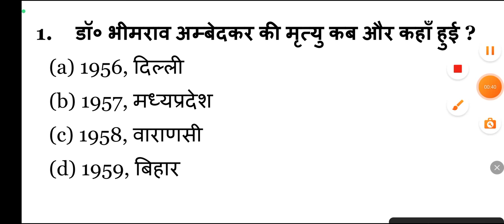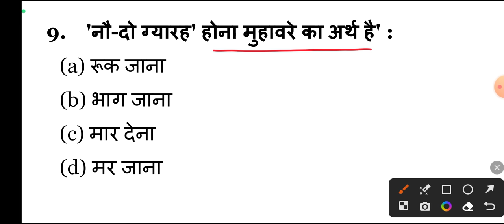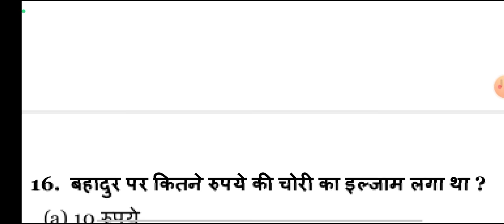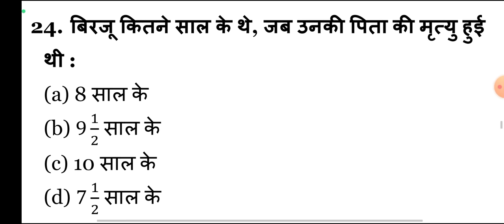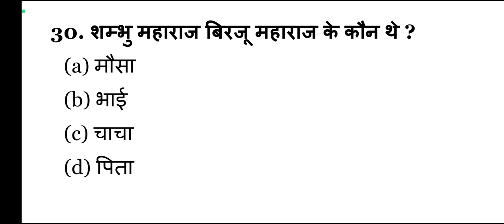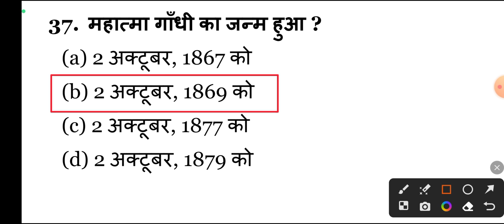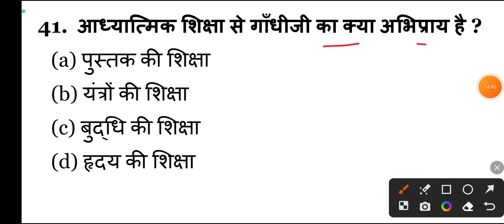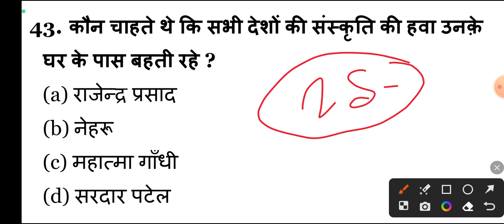Bihar Board Hindi Class 10th Objective Question 20245 || Hindi 10th Ka Objective Question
Bihar Board Hindi Class 10th Objective Question 2025 || Hindi 10th Ka Objective Question